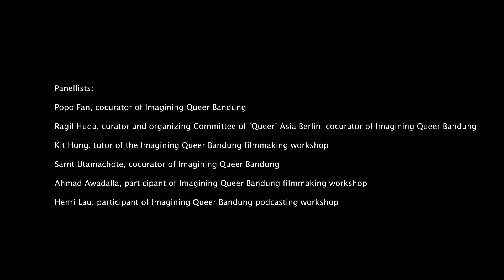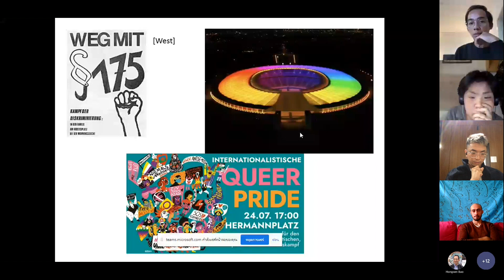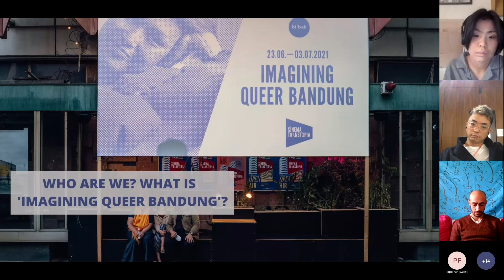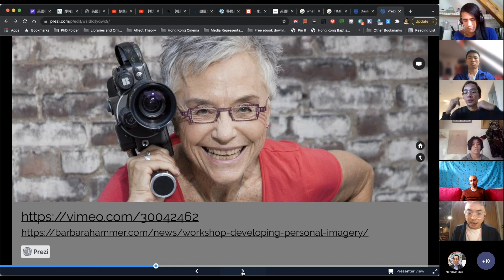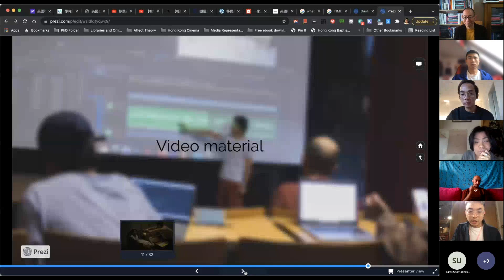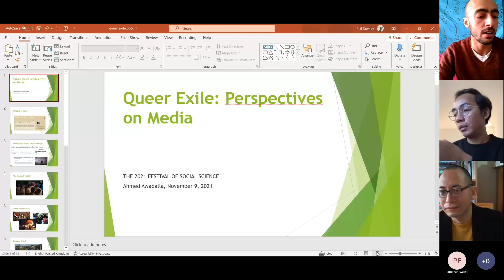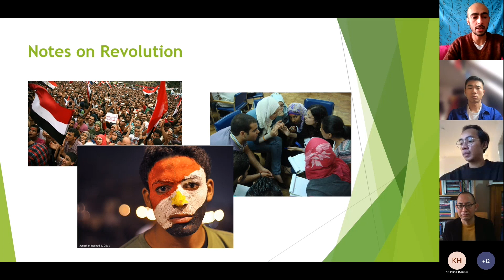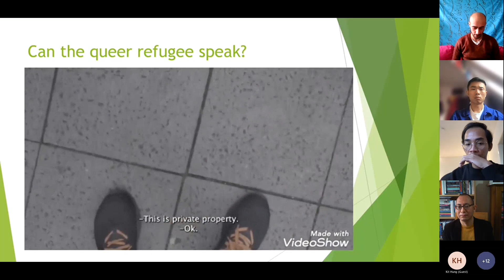Another Queer World is Possible: Imagining Queer Bandung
If ‘another world is possible’, what about another queer world – a world that is not centred on queer experiences in the Global West and the Global North? What do some of the already existing queer re-worlding practices look like? Imagining Queer Bandung, held in Berlin from June to August 2021, is a queer project that brought together filmmakers, curators and activists from Asia, Africa and the Caribbean through a series of film screening events and film- and podcast-making workshops.

Bringing together filmmakers, curators and activists who were involved in the Imagining Queer Bandung project to introduce and critically reflect on the project, this panel discussion explored alternative and decolonised ways of imagining and mapping the queer world.

This event was part of the ESRC Festival of Social Science 2021 and was made possible thanks to funding from the Economic and Social Research Council (ESRC), which is part of UK Research and Innovation (UKRI).